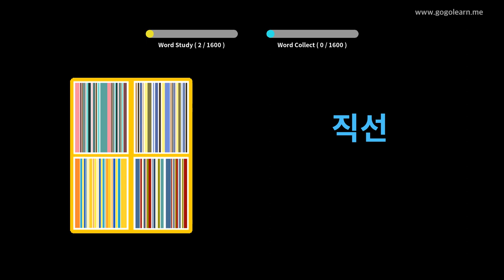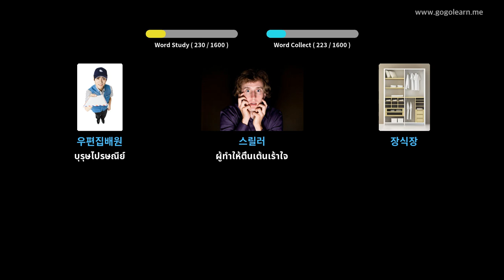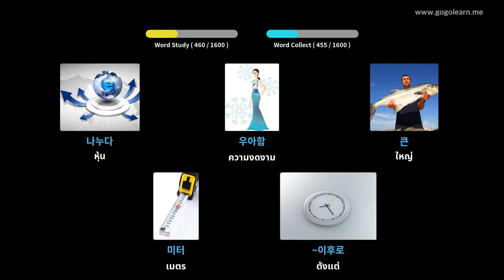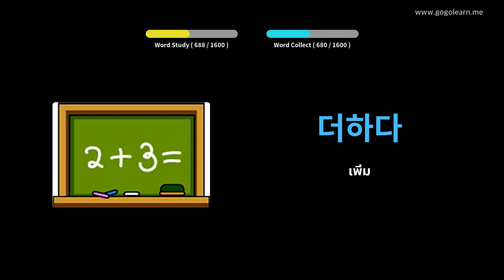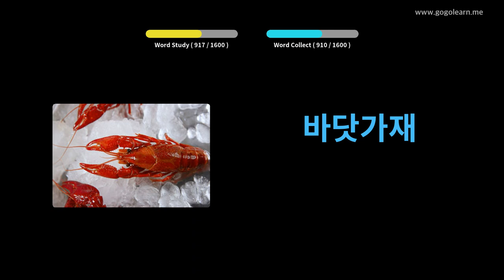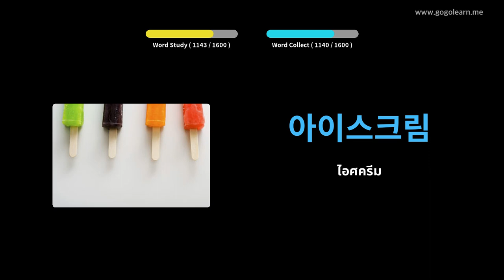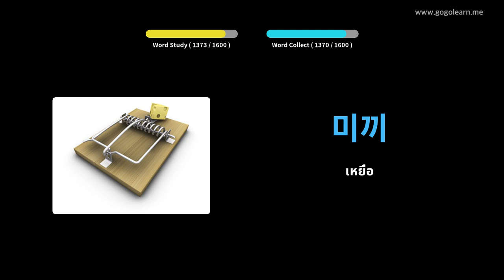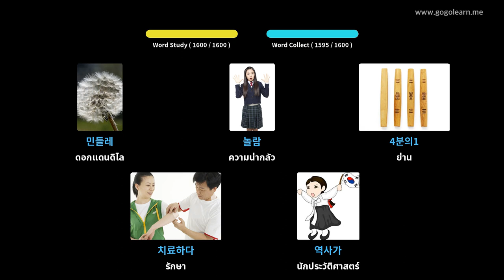คำศัพท์ภาษาเกาหลีพื้นฐาน | Golearn